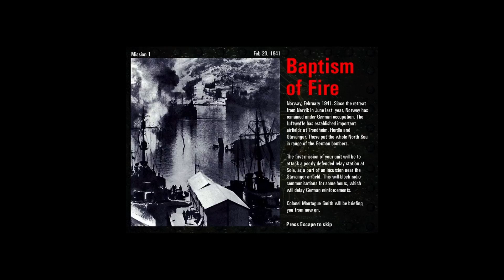Let's Play Commandos (Behind Enemy Lines) - Part 1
Part 1 of Let's Play Commandos Behind Enemy Lines (PC)

Mission #1 - Baptism of Fire